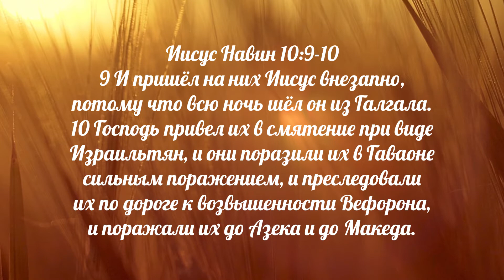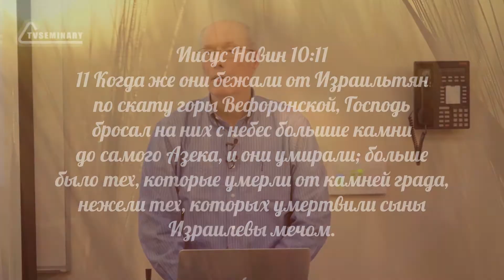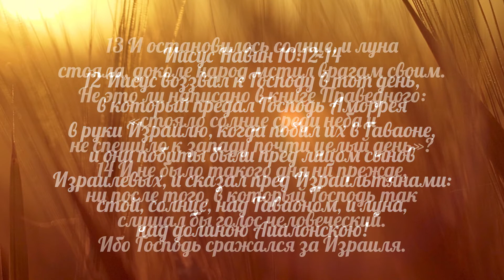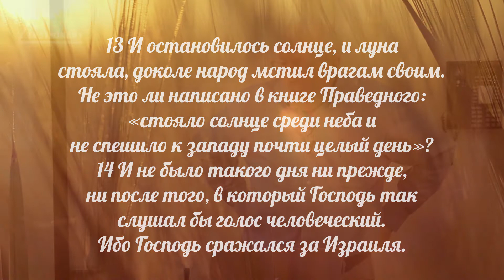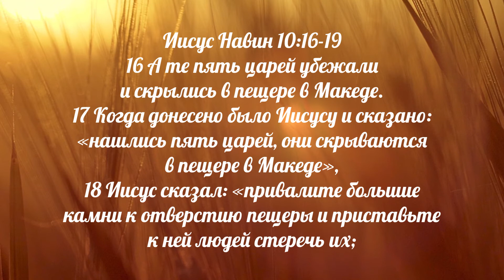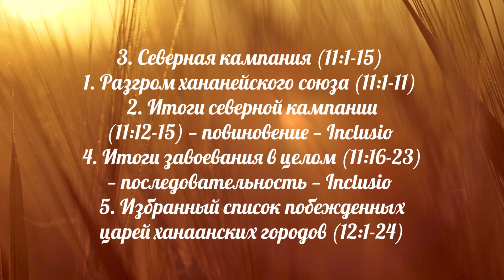OT6251 Rus 9. Книга Иисуса Навина. Южная кампания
Услышав о победе Израиля в сражении за Гай, что сделали хананеи? Как поступил Бог, когда израильтяне заключили союз, не спросив Его? В этом видео К. Лоусон Янгер:

- указывает на ряд альянсов или коалиций;
- с помощью карты рассказывает о территориальных границах;
- объясняет, чем поступок жителей Гаваона отличается от поступка Раав;
- делится своими мыслями об остановке солнца и луны.